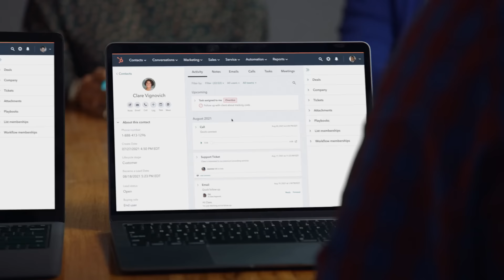How This Billionaire Founder Finds +$20B Business Ideas | Kevin Ryan Interview (#495)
Episode 495: Shaan Puri and Sam Parr talk with Kevin Ryan, Founder and CEO of AlleyCorp, an incubator and venture capital fund behind Business Insider, MongoDB, GILT and Zola among others. Kevin shares how he runs his +$20B venture studio AlleyCorp, why Buzzfeed ultimately failed, how he launches 8 companies a year and much more.

Show Notes:
(0:00) Intro
(3:15) Selling DoubleClick to Google for ~$3B
(5:20) Starting Business Insider, MongoDB and Gilt
(11:00) What led Kevin to start Business Insider
(15:00) Why Kevin hired Henry Blodget to run Business Insider
(16:45) What did Buzzfeed get wrong?
(18:45) Why has AlleyCorp been such a success compared to other venture studios?
(29:20) What businesses Kevin’s excited about right now
(39:00) Thoughts on buy vs. build vs. bootstrap
(41:00) What business has been the easiest and most profitable?
(42:50) Thoughts on AI
(44:50) Launching 8 companies a year
(47:40) Why Kevin isn’t on social media
(50:20) Starting companies in the recruiting space
(54:20) The benefit of being emotionally stable
(56:20) Kevin’s investment portfolio